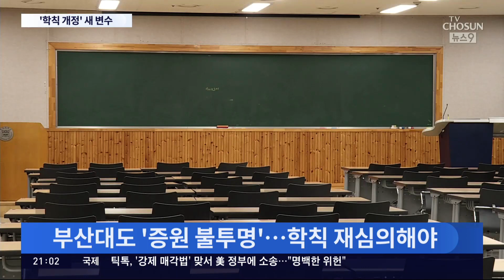부산대 이어 제주대도 '의대 증원 학칙 부결'…20개 대학 '촉각'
야권의 기세가 보통이 아닙니다. 재판에서 실형을 선고받은 피고인 당선자가 검찰 개혁을 이야기합니다. 검찰 개혁이 늦어져 피해를 본 게 이재명, 조국이란 말까지 나왔습니다. 검찰 수사권 완전 박탈, 이른바 '검수완박 시즌2'가 시작됐습니다. 검사가 피의자와 부적절한 관계를 맺었다는 확인되지 않은 주장까지 공개 회의에서 제기하면서 검찰에 대한 신뢰를 떨어뜨리려는 시도도 있었습니다. 이쯤되면 막가자는 건데, 국민의힘은 집안싸움으로 어떤 대꾸나 대응도 하지 못하고 있습니다. 선거 패배의 쓰라린 아픔도, 앞으로 어떻게 변해 지지층에게 희망을 줄까,,, 고민하는 흔적도 없습니다. 이런 가운데, 정부와 의료계가 학칙 개정을 놓고 다시 충돌했습니다. 장시간 이어진 대결구도에 답답한 마음인데, 국민의 마음을 더 쓰리게 하고 있습니다.

부산대 , 제주대 가 의대생 정원을 늘리는 학칙 개정에 실패하면서 정부의 고민도 커지고 있는데, 먼저 배상윤 기자가 무슨 일이 일어나고 있는지, 보도합니다.